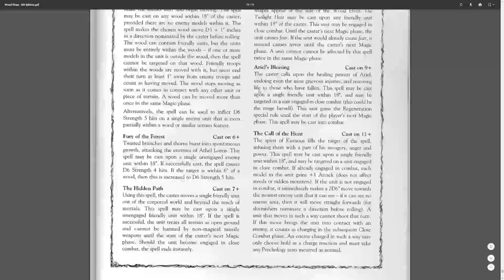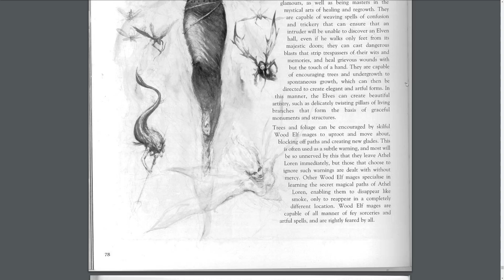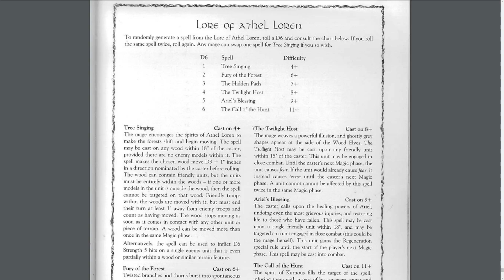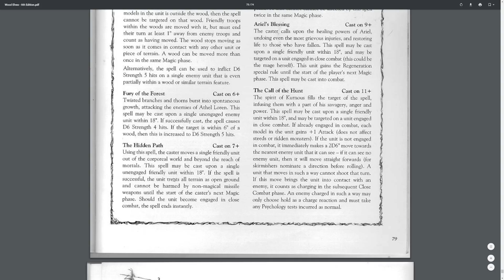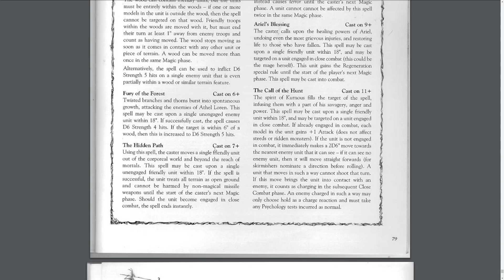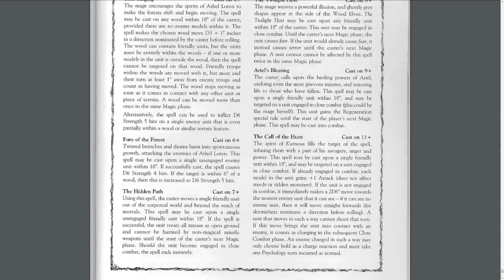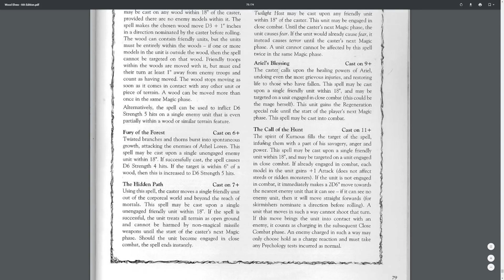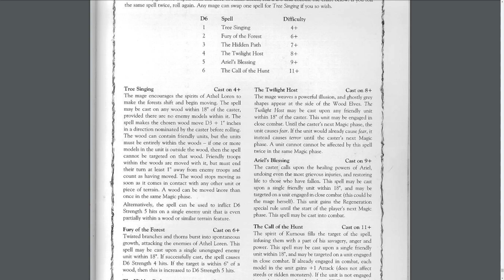Wood Elf Magic: Lore of Athel Loren | Total War: Warhammer 2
System Specs:
Motherboard: Asus SABERTOOTH X99
Processor: Intel i7-5820K @ 4.4GHZ
Graphics Card: EVGA GeForce GTX 1080 8GB FTW Gaming ACX
Memory: Corsair - Vengeance LED 32GB DDR4-2666 Memory